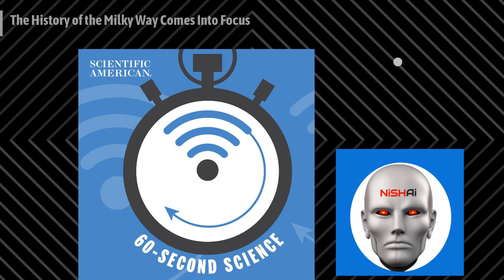The History of the Milky Way Comes Into Focus | 60-Second Science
By dating nearly a quarter-million stars, astronomers were able to reconstruct the history of our galaxy—and they say it has lived an “enormously sheltered life.”
/8574519